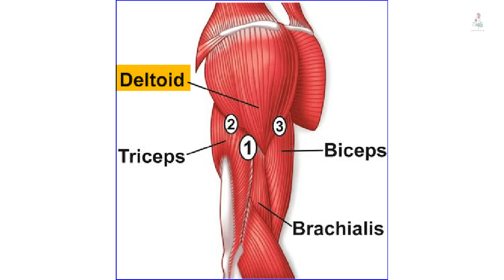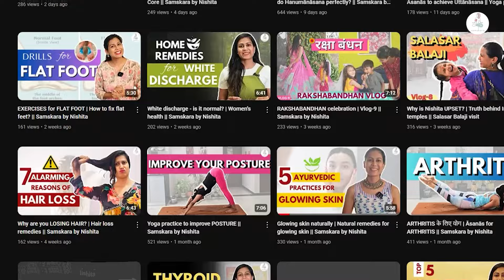Beginners guide to CROW POSE | Advanced Yoga pose || Samskara by Nishita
🪷Achieving an advanced Yoga pose isn't a difficult thing if you know the correct technique.

💫In this video, Nishita has shared the āsanās and the techniques one can practice to achieve the Crow Pose, correctly.

🔖Our mission is to connect as many people as possible through high-quality free Yoga and Lifestyle videos. We welcome all levels, all bodies, all genders, all souls.

🔖This channel is initiated by Nishita Singh, who is a Certified Yoga Teacher from the Yoga Alliance, USA. She has done her 300-hour YTTC in Hatha style and 200-hour YTTC in Ashtanga-Vinyasa style from the Yoga Alliance, USA.
She is successfully running Yoga sessions in different Corporate offices and has also trained hundreds of practitioners till now. She also arranges Yoga Retreats PAN India which are loved by the participants.

👉🏻 SAMSKARA by Nishita Singh-